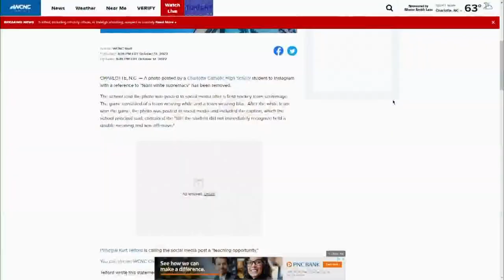Charlotte student's Instagram post removed over reference to 'team white supremacy'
A photo posted by a Charlotte Catholic High School student to Instagram with a reference to "team white supremacy" has been removed.

The school said the photo was posted to social media after a field hockey team scrimmage. The game consisted of a team wearing white and a team wearing blue. After the white team won the game, the photo was posted to social media and included the caption, which the school principal said, contained the "title the student did not immediately recognize held a double meaning and was offensive."